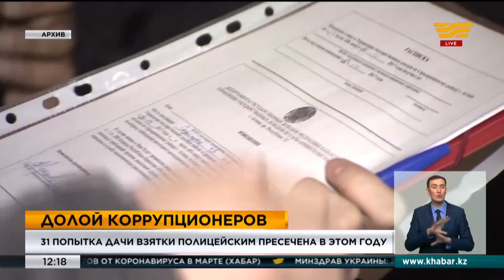31 попытка дачи взятки полицейским пресечена в этом году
В МВД всерьез взялись за чистку кадров.